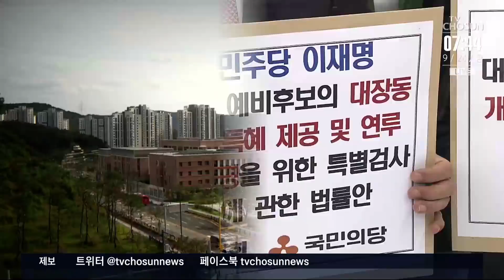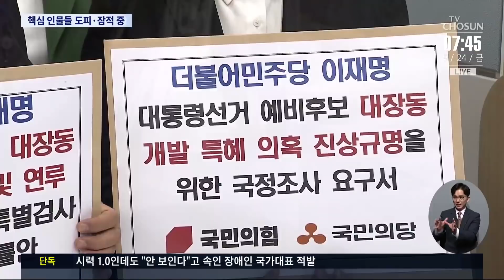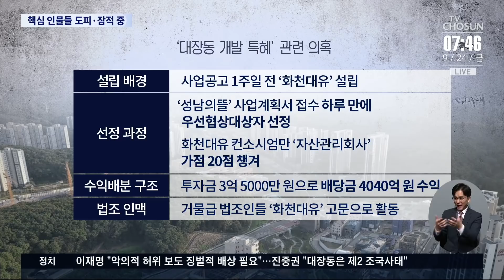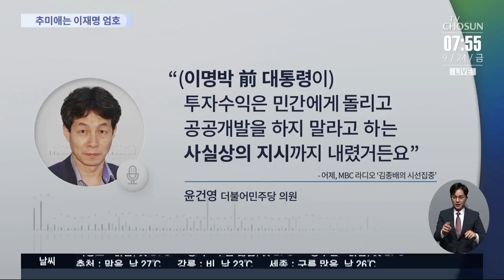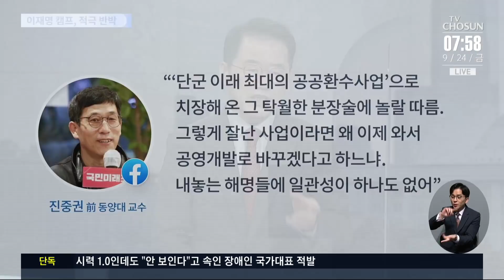대선 앞두고 여당 유력주자 수사 가능할까 [이슈분석]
국민의힘과 국민의당이 공동으로 '대장동 특검법' 발의안과 국정조사 요구서를 제출했습니다. 경찰에 이어 검찰도 관련 의혹 수사에 본격적으로 나섰는데요. 두분과 함께 자세한 내용 짚어봅니다. 신성범 전 새누리당 의원 김종욱 동국대 행정대학원 대우교수 나오셨습니다.

- 국민의힘·국민의당, '대장동 특검·국조' 공조
- 대선 앞두고 與 유력주자 수사 가능할까?
- 野 "대장동 핵심 인물 상당수 도피·잠적"
- 검·경, '대장동 의혹' 동시 조준
- 대장동 설계 '키맨' 유동규도 연락 두절?
- 윤건영 "대장동 의혹 원인 제공자는 MB"
- 이재명 측, '대장동 개발사업 Q&A' 내고 반박
- 추미애와 김두관도 이재명 '감싸기'
- 김수남 前 총장, 화천대유 고문 활동